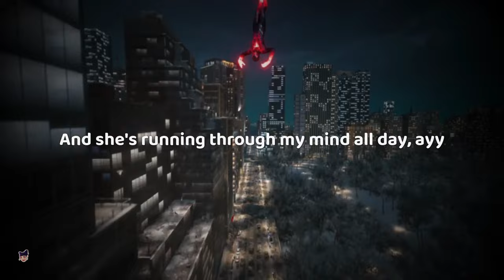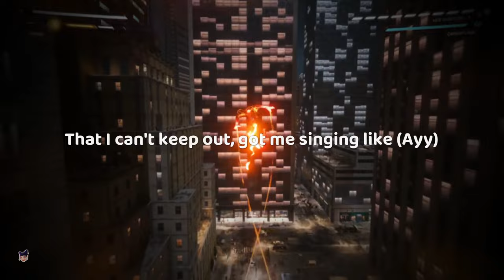iyaz - replay [ sped up ] lyrics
[Chorus]
Na-na-na-na, every day
It's like my iPod stuck on replay, replay-ay-ay-ay
That I can't keep out, got me singing like (Ayy)
Na-na-na-na, every day
It's like my iPod stuck on replay (J-J-J-JR), replay

[Verse 1]
Remember the first time we met?
You was at the mall with your friend
I was scared to approach ya, but then you came closer
Hoping you would give me a chance
We're real worldwide, breaking all the rules

[Pre-Chorus]
(That girl) like something off a poster
And she's running through my mind all day, ayy

[Verse 2]
Girl, you really changed my life
Doin' things I never do
I'm in the kitchen cooking things she likes

[Pre-Chorus]
(That girl) is a dime they say (Hey)

[Chorus]
Na-na-na-na, every day
It's like my iPod stuck on replay, replay-ay-ay-ay (Oh)

[Bridge]
I can be your melody
Oh, girl, I could write you a symphony
So come baby girl, let's sing with me, ayy
Na-na, na-na, na-naa
Shawty got me singing
Na, na-na, na-na, na-na
Na-na, na-na, na-naa
Now she got me singing

[Chorus]
Na-na-na-na, every day
It's like my iPod stuck on replay, replay-ay-ay-ay (Ayy)
Shawty's like a melody (Like a melody) in my head
That I can't keep out, got me singing like (Hey, ayy)
Na-na-na-na, every day